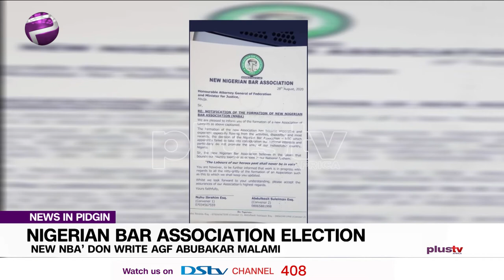Pidgin News | ‘New NBA’ Don Writes AGF Abubakar Malami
The New Nigerian Bar Association (NNBA) don  notify Attorney-General of the Federation (AGF), Abubakar Malami, of their existence as  splinter group. Dem yan say  the NNBA’s formation follow the Nigerian Bar Association (NBA) claim  failure to uphold national unity for  recent decisions.